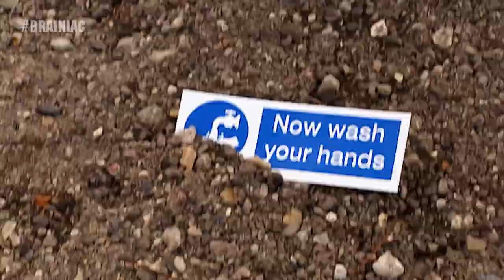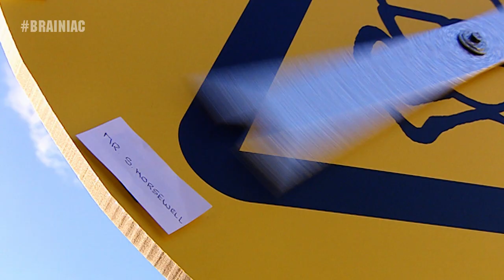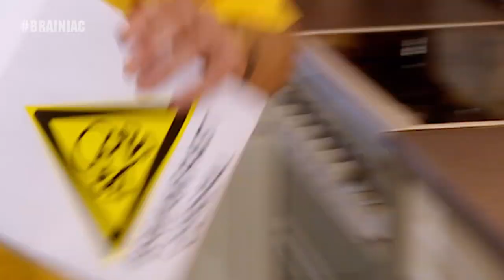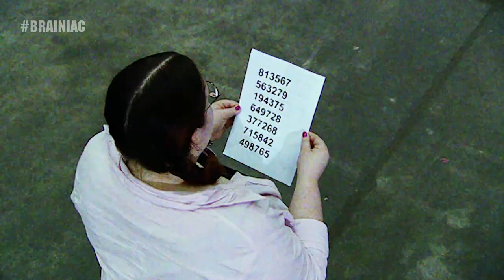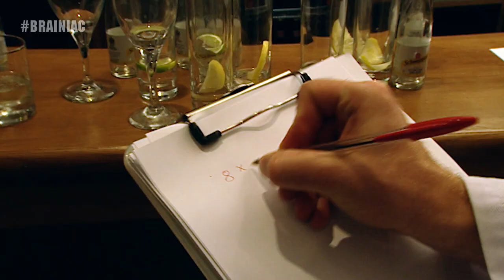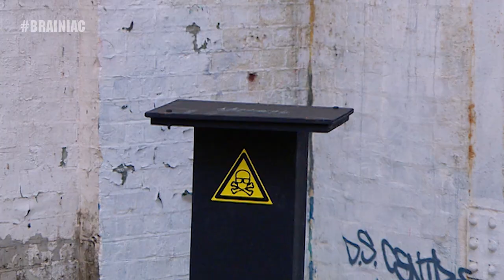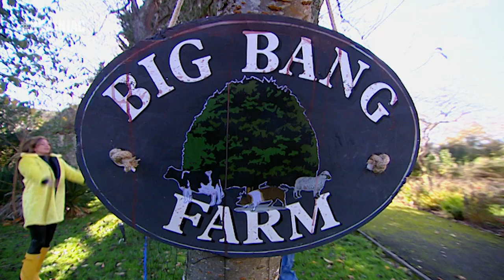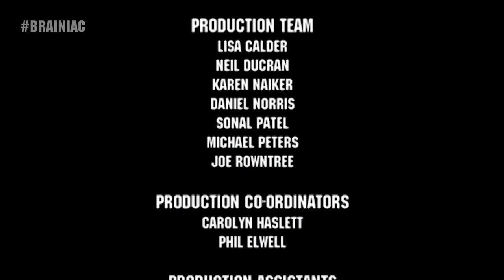Brainiac Full Episode HD Series 2 Episode 13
This is the official Brainiac: Science Abuse Channel. The home of every explosion, experiment and moments that will blow your mind.